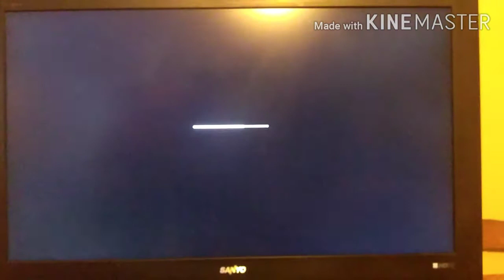2020 Unhinged 300 reactions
Haley did it!